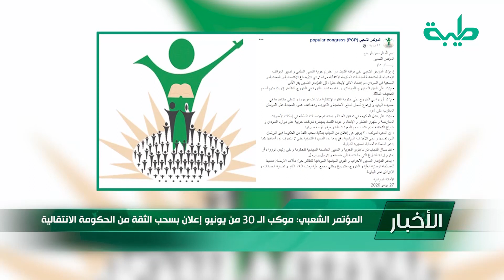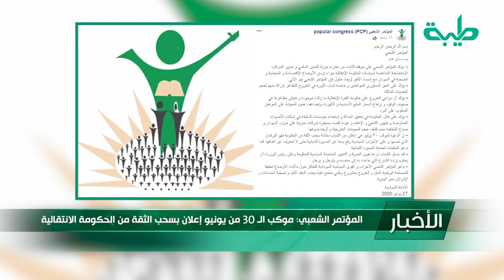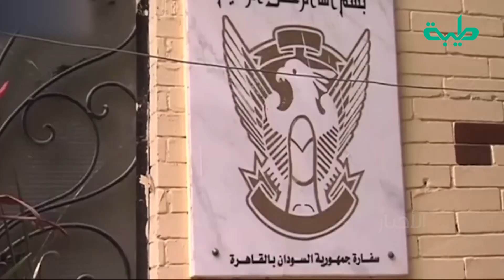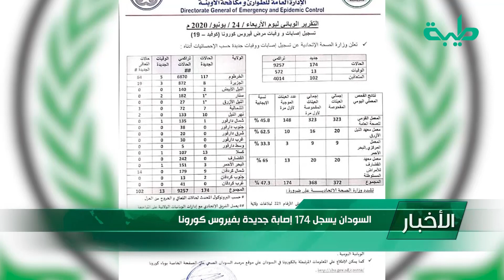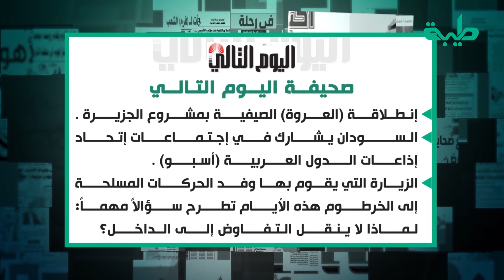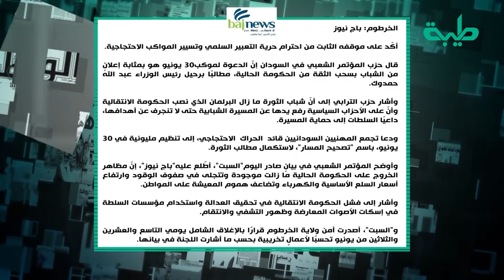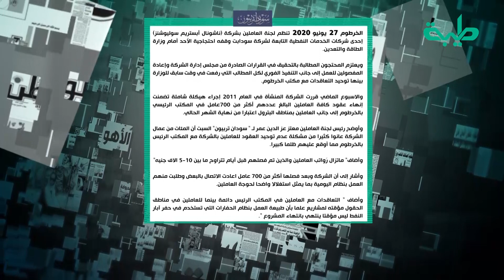نشرة الأخبار وجولة الصحافة ليوم الأحد 28-6-2020